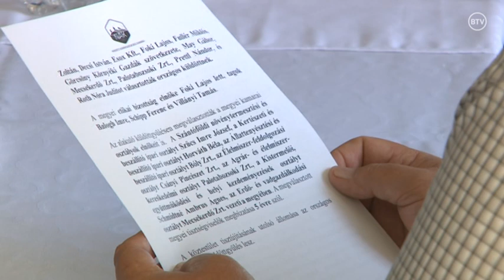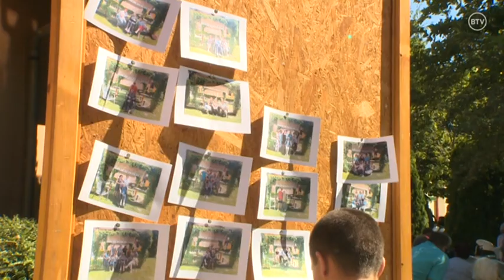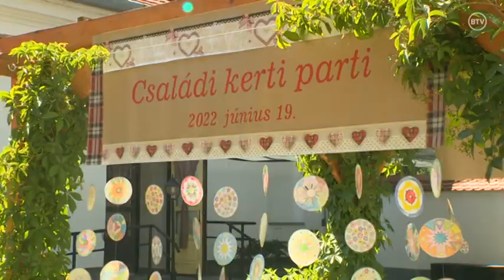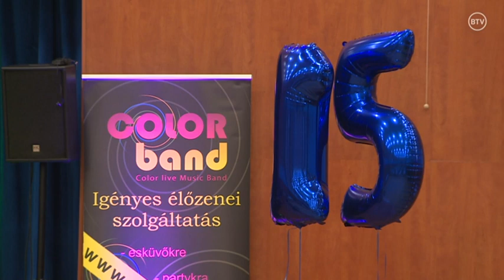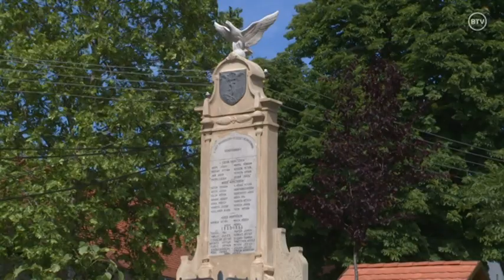Napjaink-közéleti magazin 2022. július 11.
00:00 Tisztújítás a Baranya Megyei Agrárkamaránál
10:31 Családi piknik a Bólyi Integrált Szociális Központban
20:35 15 éves a Szoceg
33:20 Önmegvalósítás és motiváció
54:30 Ellenzékiként a Parlamentben